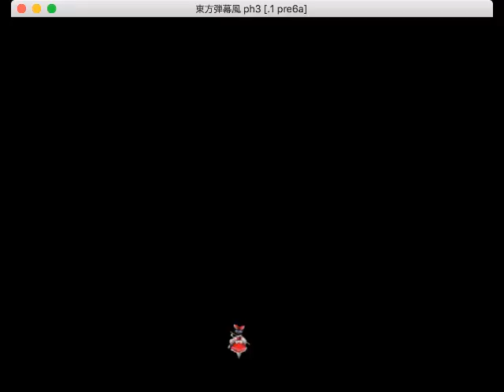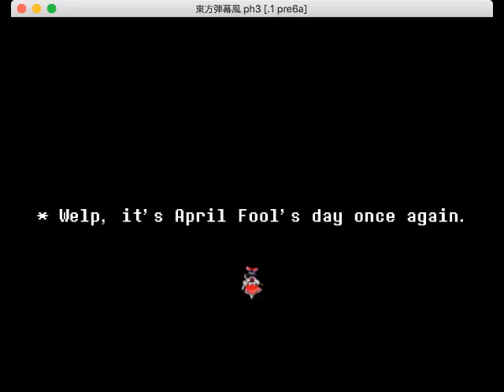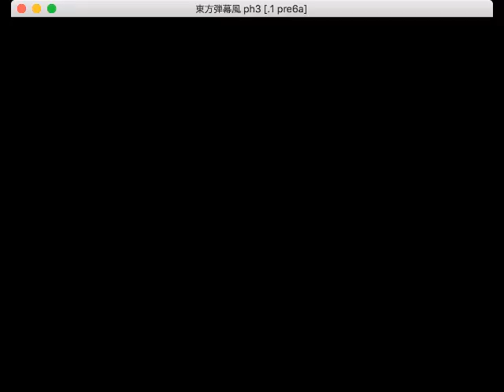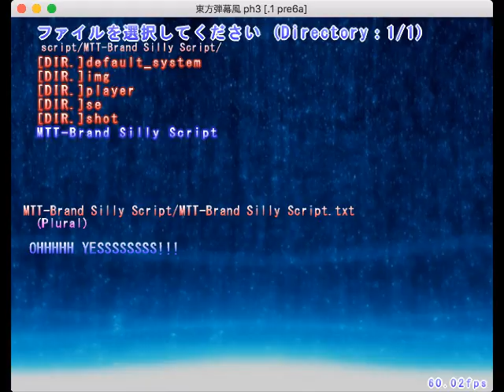[DNHLP - 23] Danmakufu (東方弾幕風) ph3: MTT-Brand Silly Script by AJS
Yesterday I did a Let's Play of AJS's April Fools Day script - MTT-Brand Silly Script!

You should play it. :)

Script: MTT-Brand Silly Script
Scripter: AJS
Version: 1.00
Difficulty: Normal

--Download Link for the script|スクリプトはDLしたい方へ下のリンクをクリックしてください:
--Please run this script using Touhou Danmakufu ph3 [.1 pre6a] or later|ph3 [.1 pre6a]を使ってください.

All Touhou Characters owned by ZUN